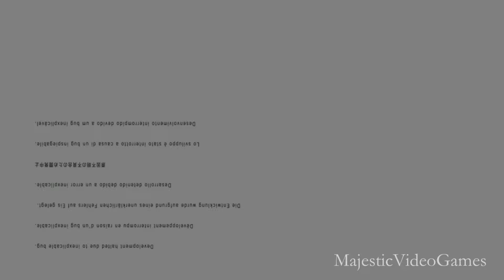P.T. Girl Gamer Scared- Final Ending + How to finish/beat PT Silent Hills Demo Tutorial Walkthrough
Warning: Very Scary!

I tortured myself finishing this demo. This has to be the scariest Demo/Game I’ve ever played. I seriously had nightmares. If you are going to play this demo, I recommend you play it in the morning on the smallest screen, sit as far away from the screen as possible and lower the volume lol

Completed Puzzles in Silent Hills PT Demo:
Hello Writing on wall by phone
Found last of missing pieces of picture frame
Finished Demo with 10 steps after bell rings

How to beat/finish/complete P.T. Demo?
I was lucky to only have to take 10 steps to finish the Demo.

If that doesn’t work for you then try this:
Once bell rings take 10 steps for first (1st) giggle.

Wait until the scary music and Lisa’s breathing stops. Once you hear the scary music and Lisa’s breathing again look for Lisa! Ugh! I know right? But yeah look for her by walking slowly and once you see her from a distance stop until she goes away. She will most likely appear by the time, phone, frame or bathroom. It is said that if you go straight to the bathroom and stand right in front of the mirror you can just wait for her there and she will eventually appear. Good thing about waiting in the bathroom is that she doesn’t charge at you. Once she vanishes you should hear the second (2nd) giggle. If you still did not hear the second giggle walk around the fetus or you can also try talking on a microphone to see if that will trigger the second giggle. You will know if you triggered the second giggle by the vibration on your controller.
While the controller is vibrating don’t move.

Once the controller stops vibrating that should trigger the third (3rd) final giggle. After the 3rd giggle you should hear the phone ring. Answer the phone by pressing R3. Then open the door you use to exit the hall and that should start the trailer.